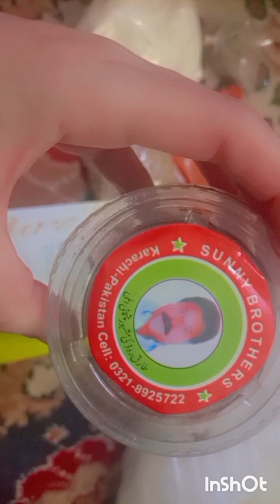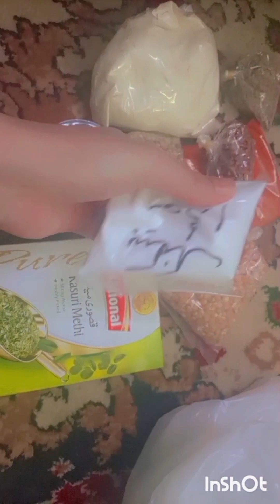# Special# Iftar#Amli ki Chatni# Icecube#Tray#Chana# Partha#